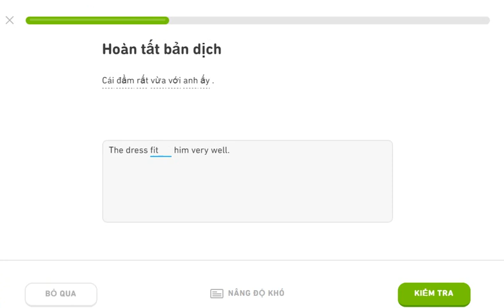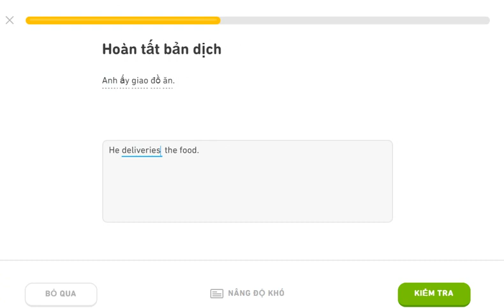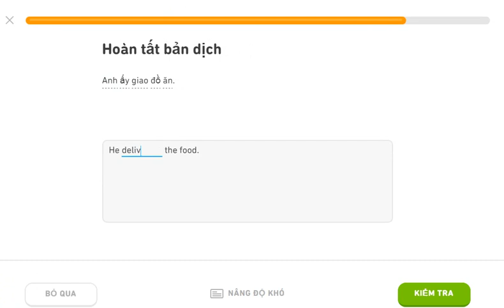learning english duolingo 19aug20q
English